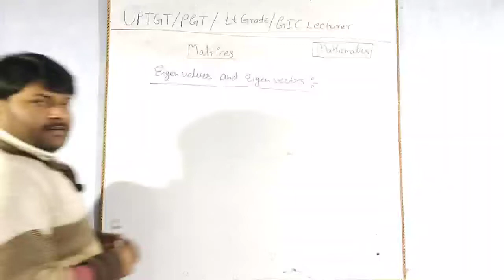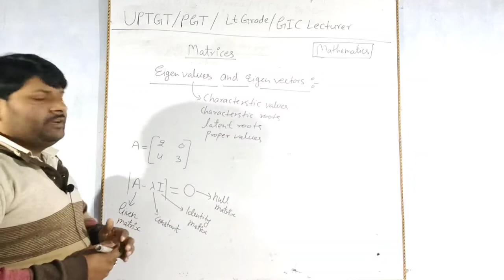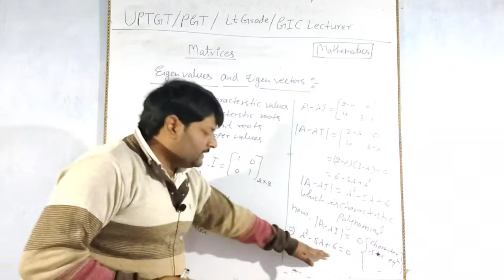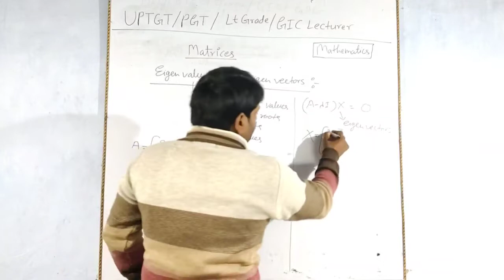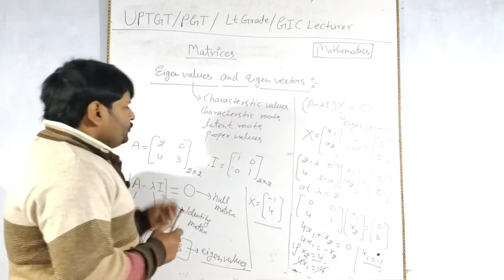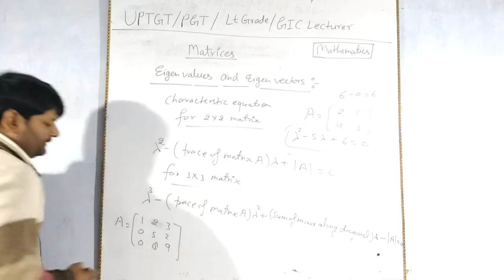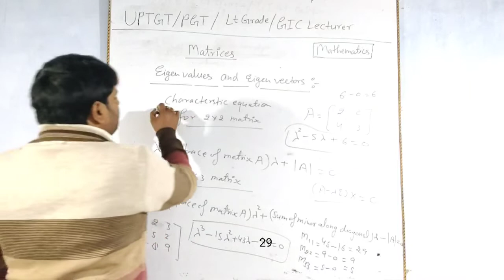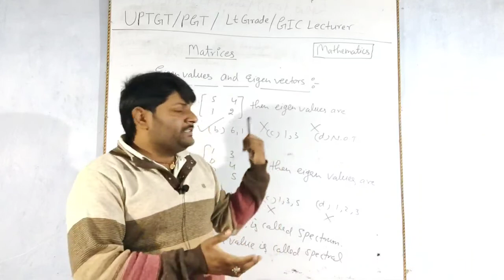Eigen values and eigen vectors|TGT/PGT MATHS|matrix trick|uptgtpgt gic Ltgrade maths b.sc. math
nullity of matrix
rank of matrix
properties of determinant
properties of inverse matrix
properties of adjoint matrix
adjoint matrix
types of matrices
conjugate matrix
transpose matrix
transpose conjugate of a matrix
properties of addition and multiplication
invertible matrix
matrices tricks
matrix shortcut method
matrices super tricks
determinants tricks
determinants super tricks
determinants shortcut method
convergent and divergent series
real analysis
infinite series
convergent series
divergent series
convergent series for tgt pgt math
divergent series for tgt pgt math
statics and dynamics
statics for tgt pgt
statics for uptgt pgt
dynamics for tgt pgt
statics for tgt
statics for pgt
dynamics for pgt
statics and dynamics for tgt pgt
most important questions for tgtpgt
most important question from statics and dynamics
स्थिति विज्ञान
स्थिति विज्ञान और गति विज्ञान

  convergent and divergent series|for TGT/PGT Maths